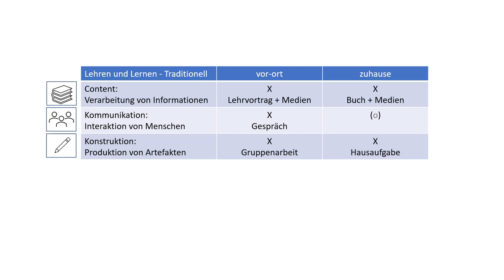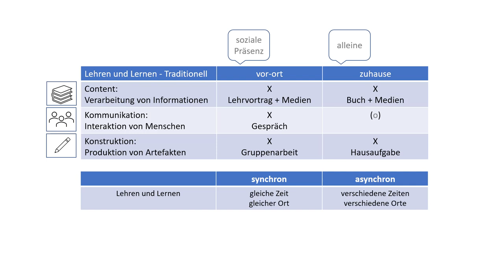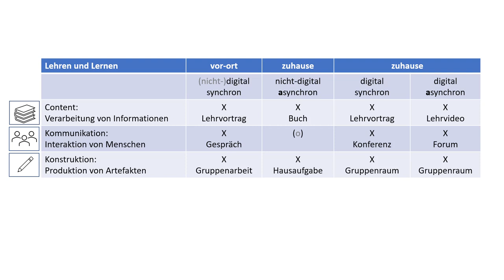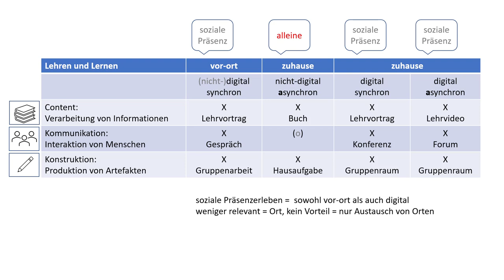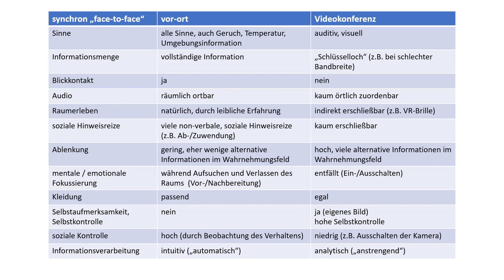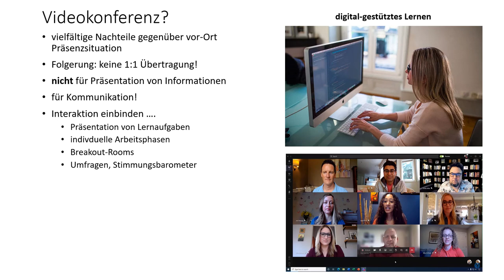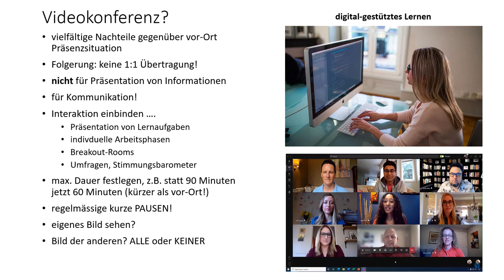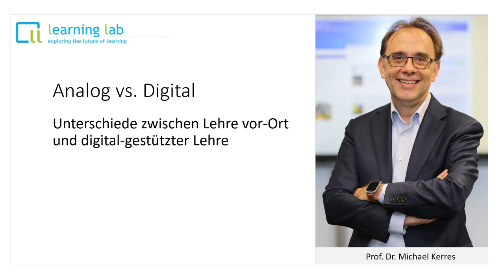Unterschied "vor Ort" vs. "digital-gestützte" Lehre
Michael Kerres erläutert die Unterschiede zwischen der Lehr-Lernsituation vor Ort und in einem digital-gestützten Lernarrangement.
mehr: Kerres, Michael: Mediendidaktik. de Gruyter.